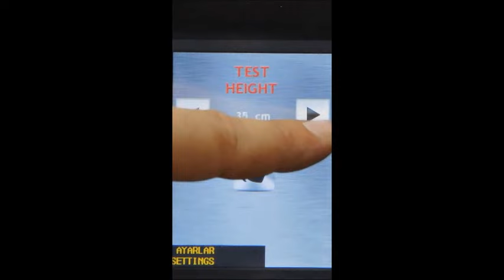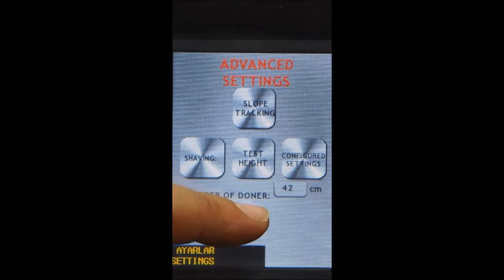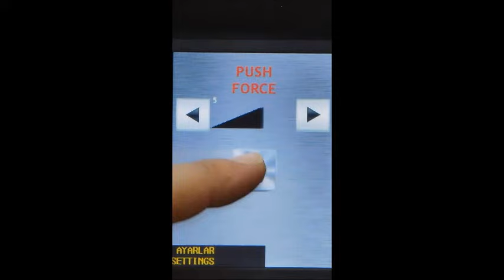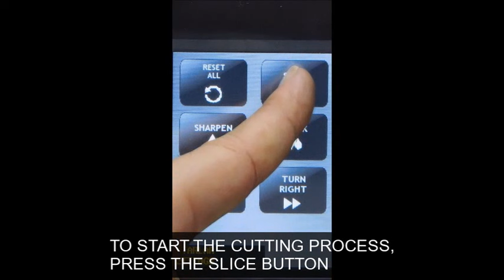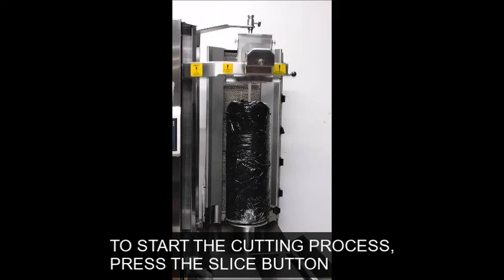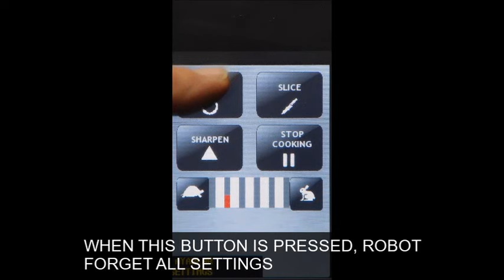Γύρος Robot KARAMCO!